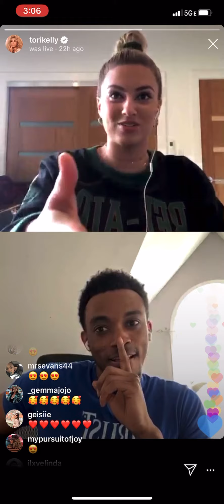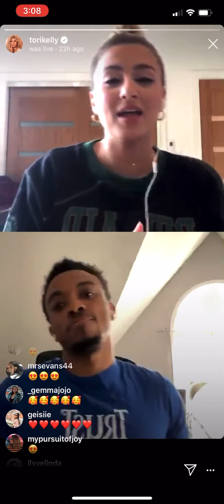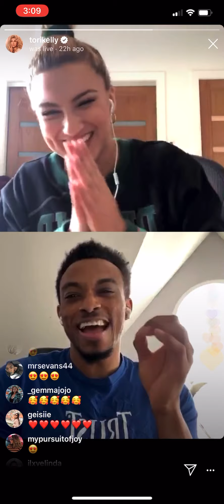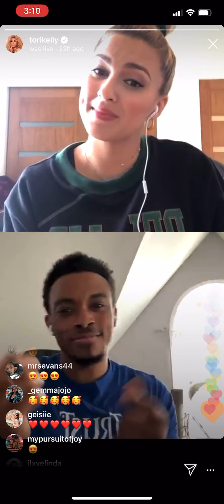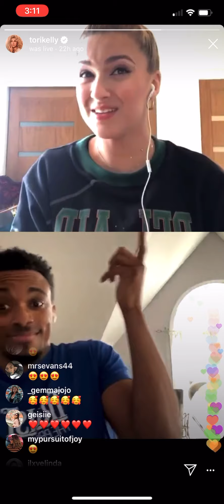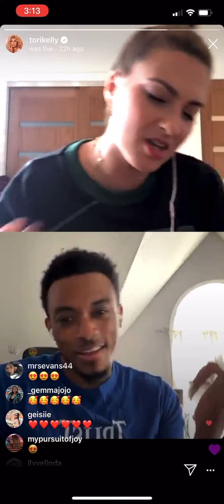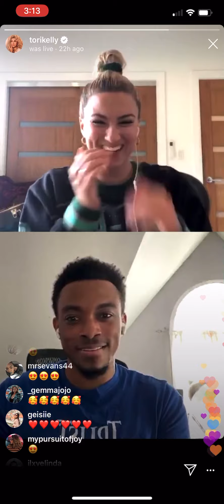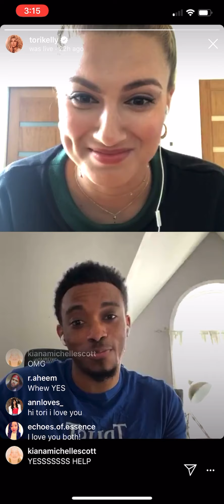Quarantea with Tori Jonathan McReynolds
Tori Kelly on Instagram live with Jonathan McReynolds